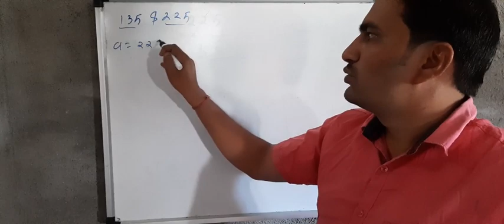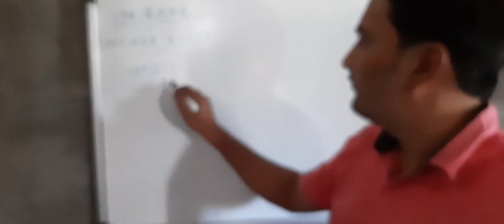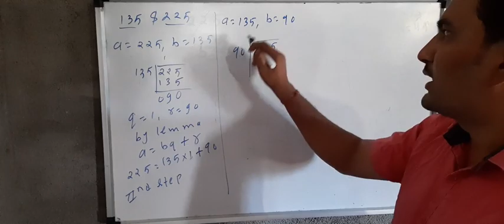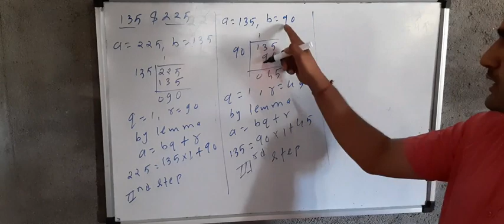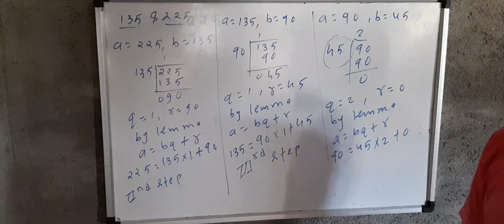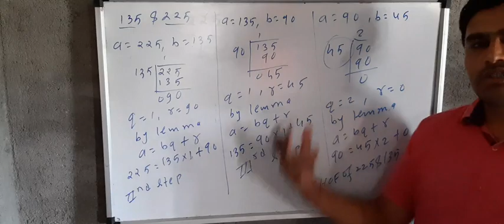Hcf by euclid'salgorithm